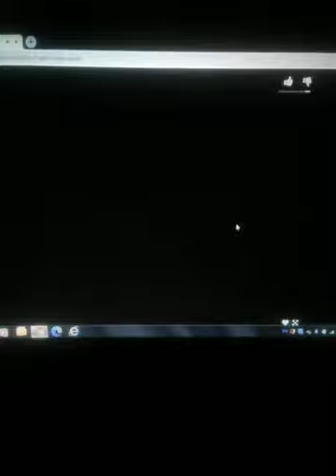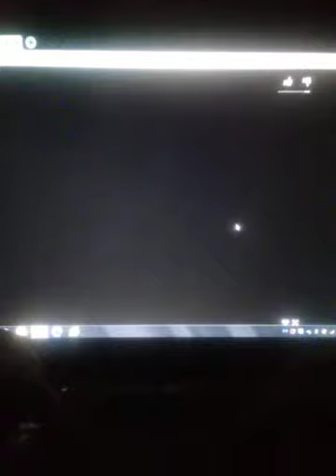super mario world part 2